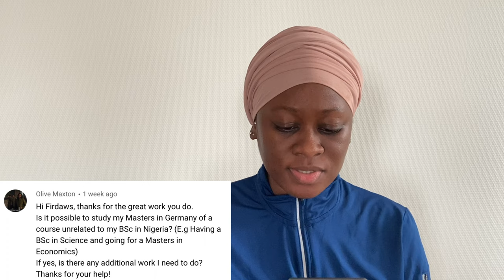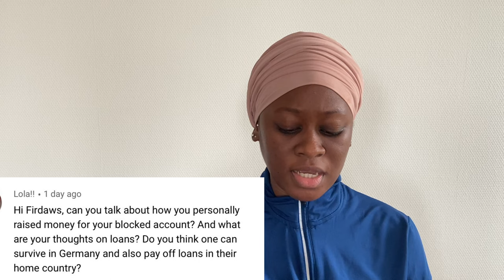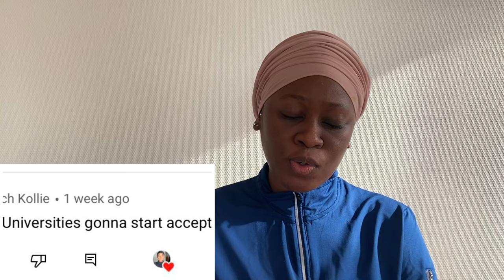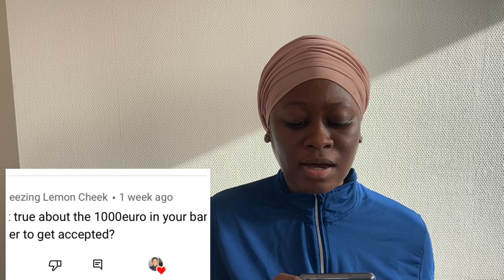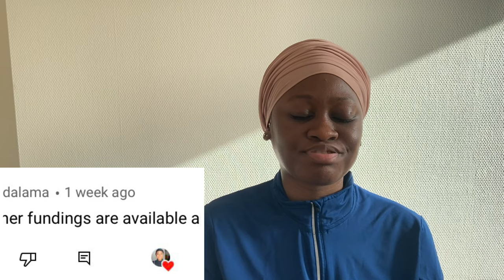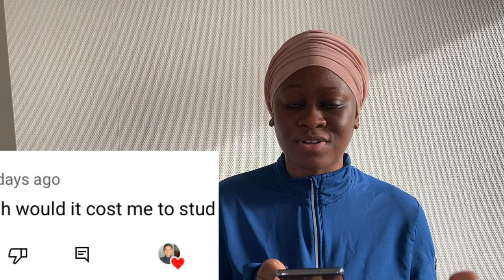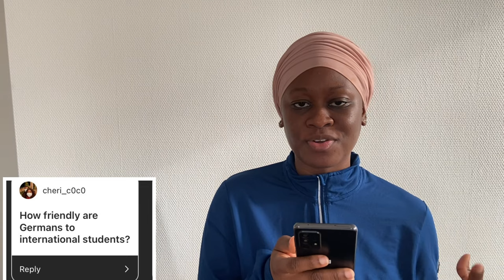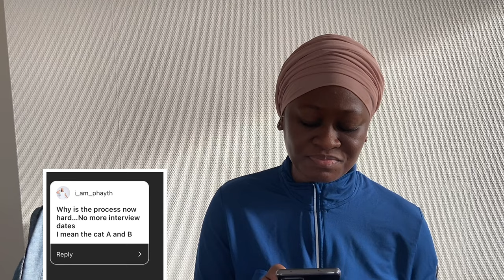Q & A About Studying and Living In Germany |Can I apply for a visa with my Kid?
Heyyy!!! So the q and A video is finally up guys, I believe most of your questions have been answered here. Hoping to see your comments ♥️♥️. Thank you Guys🥰🥰

All you need to Know About Daad Scholarships